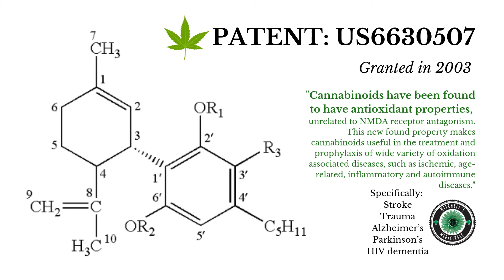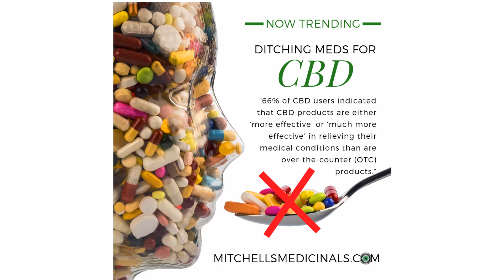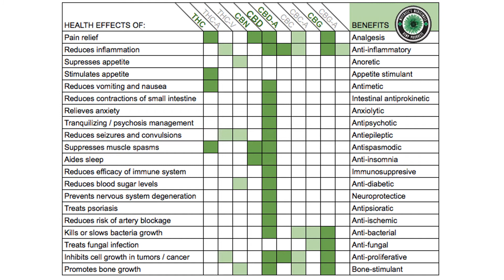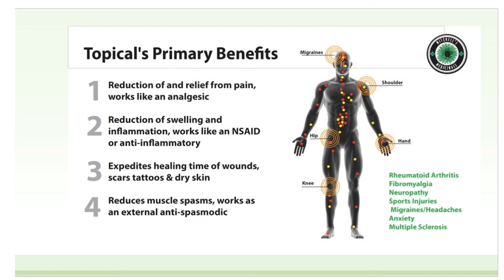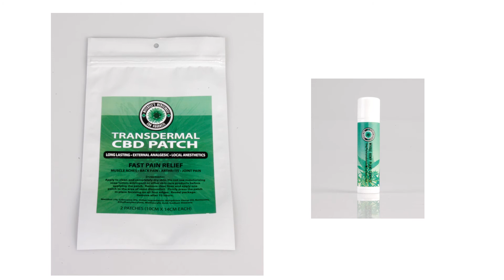MM PKN Dec 2018